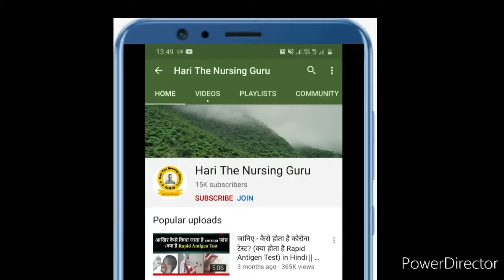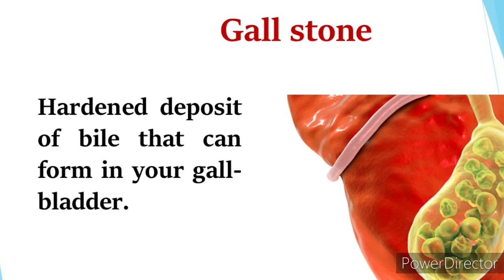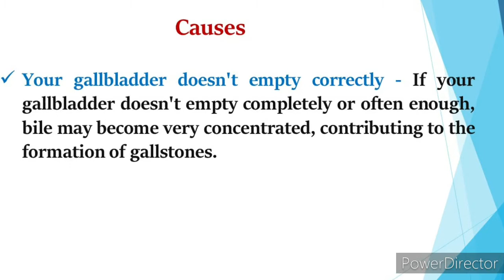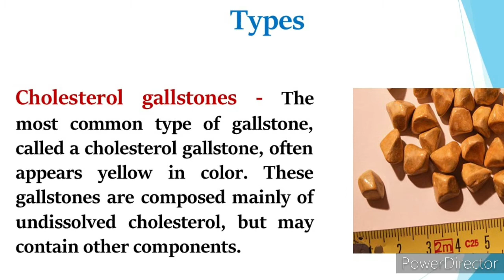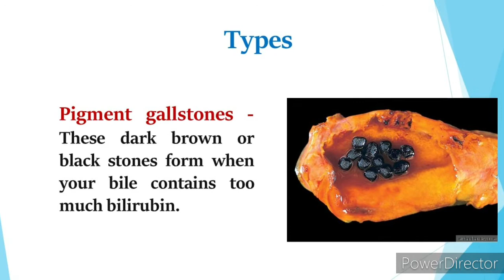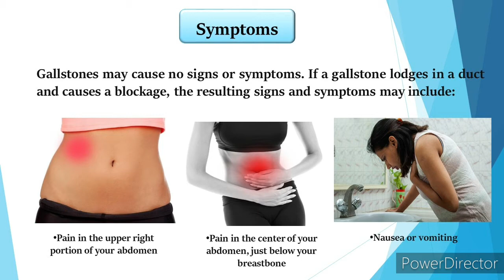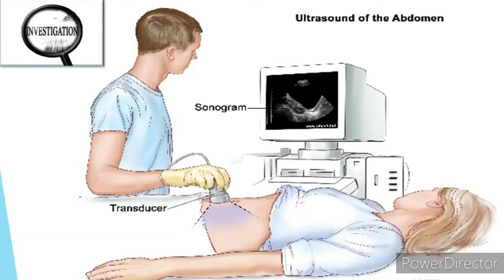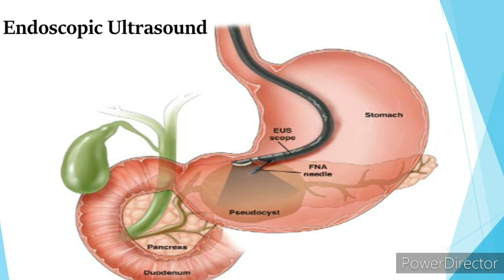What is Gallbladder Stone ? पित्ताशय की पथरी जानें Hindi में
This video will give u information about the Meaning, Types, Causes and Risk factors, Sign and Symptoms, Investigation of Gallstone.